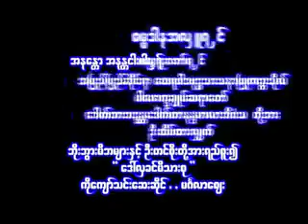သစၥေဒသနာ ဓမၼစၾကာ ၂ ဆရာေတာ္ နႏၵမာလာ ဘိဝံသ - Nandamalabhivamsa